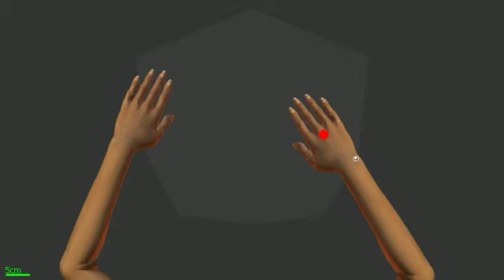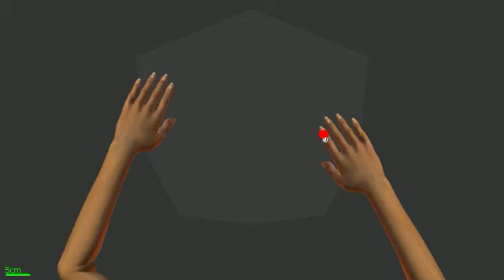KST: Reverse Visually Guided Reaching, Subject with Stroke